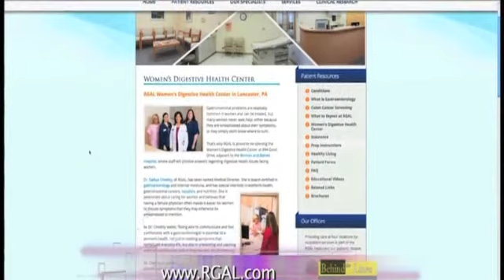RGAL Dr. Sadiya Cheshty on Behind The Lines with Diane Dayton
RGAL specialist Dr. Sadiya Cheshty interviewed on Behind The Lines with Diane Dayton about The Women's Digestive Health Center located in Lancaster PA. Dr. Cheshty is board-certified in gastroenterology and internal medicine, and has special interests in women's health, gastrointestinal cancers, hepatitis, and nutrition.